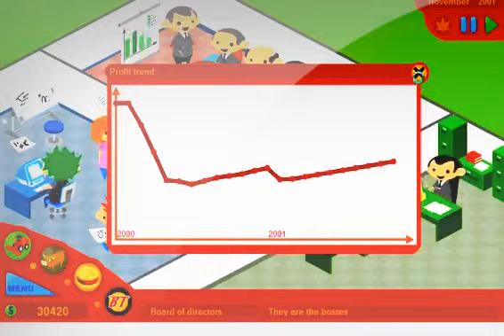Flash Game McDonalds Video Game Burger Tycoon Walkthrough Part 1 3